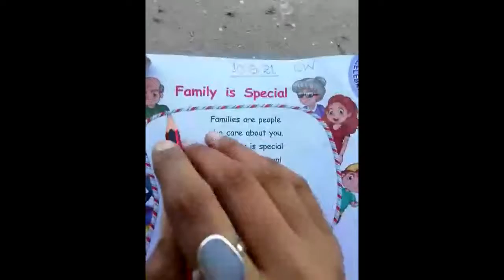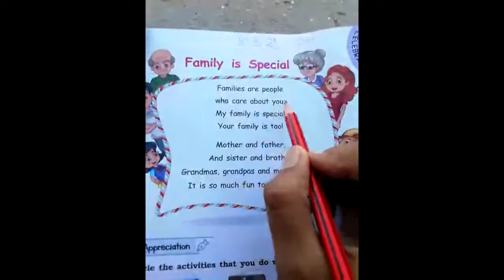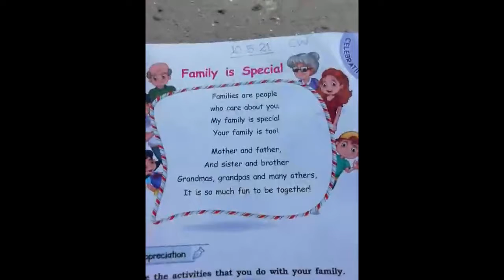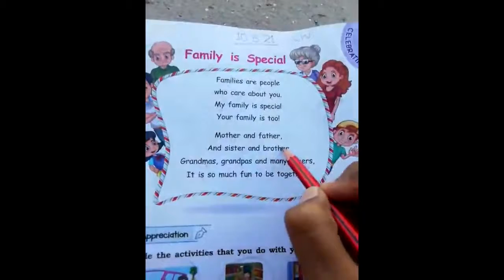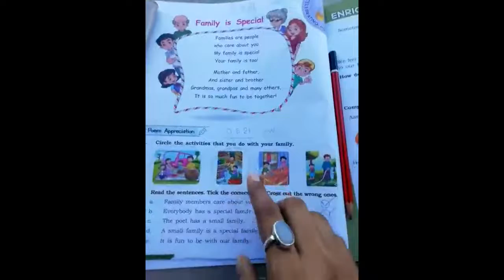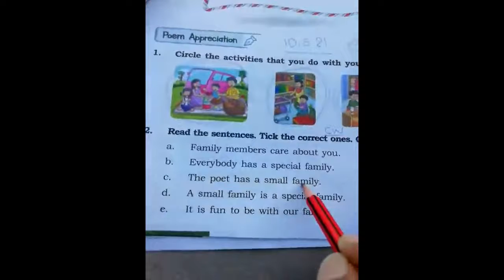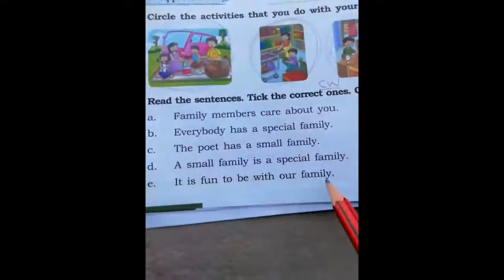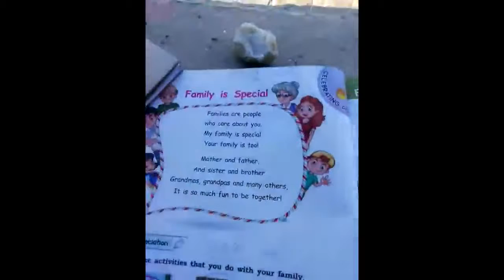Class 1, English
Date - 10.5.21
Class-1A
Subject - English

Topic - Chapter 1 Poem *Family is special*

Cw- Briefing them the importance of family + Reading and Recitation of poem with explanation + exercise 2

Hw - Exercise 1 and make a family tree with 2 promises of their choice that they have to inculcate in their life